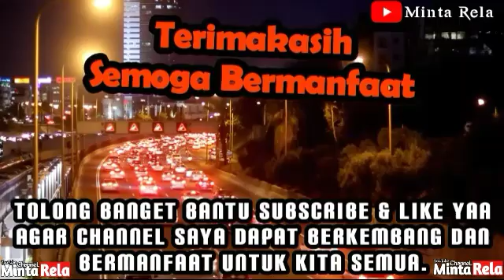Abah guru Sekumpul | ilmu supaya orang kasih sayang - Minta rela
Assalamualaikum wr...wb
Please Sholawat Dulu 3x yaa. allahummaa shollii alaa sayyidinaa Muhammad (3×).
Rasulullah pun Pernah Bersabda.

 كُلُّ مَعْرُوفٍ صَدَقَةٌ

“Setiap perbuatan baik adalah sedekah.” (HR. Bukhari No. 5562)

MINTA RELA MINTA HALAL DUNIA DAN AKHIRAT Dengan Kalian Semua yang mambaca atau mendengarkan Channal ini.